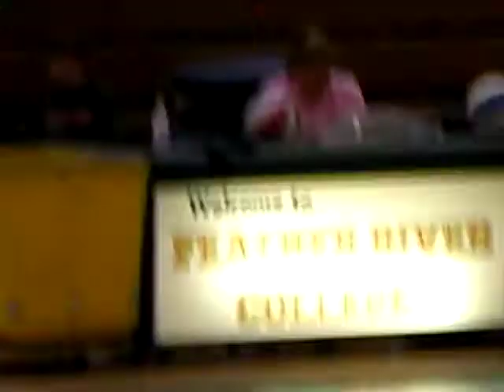Star Spangled Banner - Feather River College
Cameron Scully Singing Star Spangled Banner at Feather River College in Quincy California.  Winter 2011 when he was 11 years old.